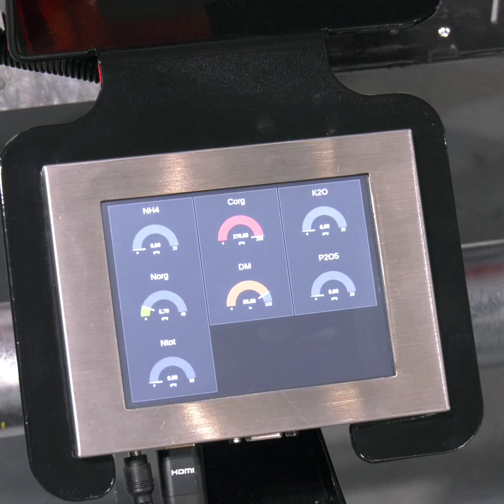Témoignage SAMSON - Lauréat SIMA Innovation Awards 2022